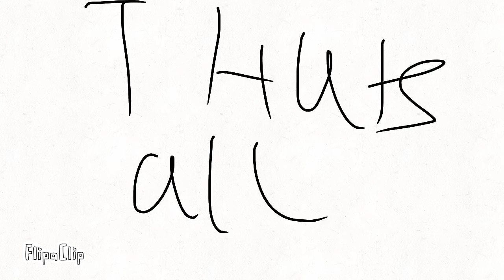A animation of Thomas the tank engine and Terrance the tractor I did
My mom wants to get rid of every thing on her I pad so I had to upload it incomplete